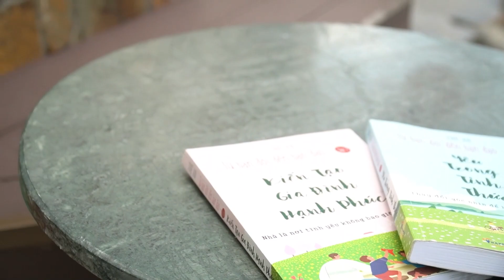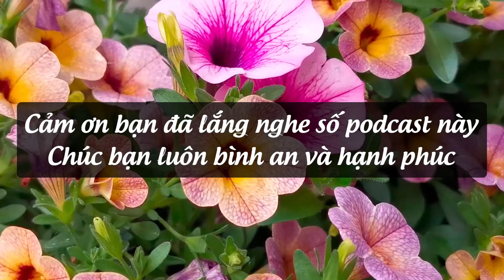Tuệ An Podcast: Bí Quyết Vun Đắp Tình Cảm Vợ Chồng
THÔNG TIN CHƯƠNG TRÌNH CỦA TUỆ AN VÀ HỌC VIỆN HAPPY ACADEMY:
⭐ Coaching tư vấn riêng 1-1 đồng hành cùng Chuyên Gia về tình cảm và cuộc sống: